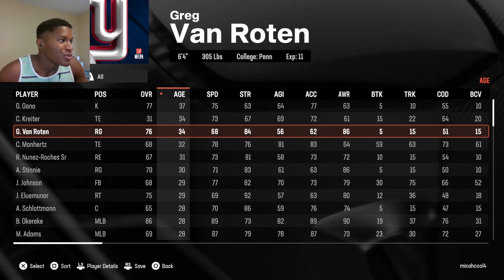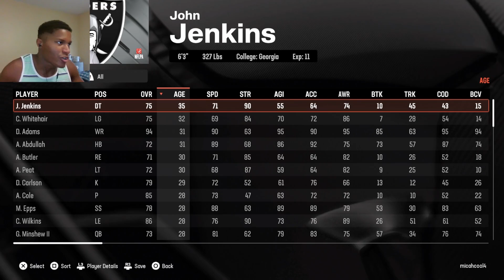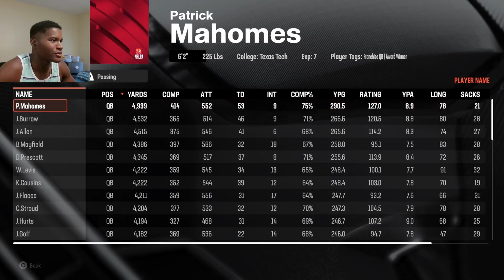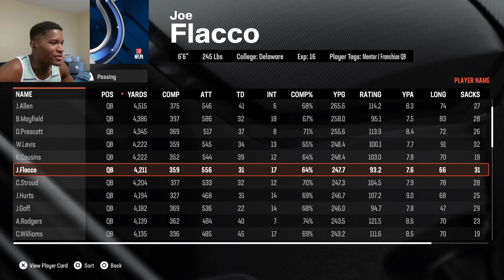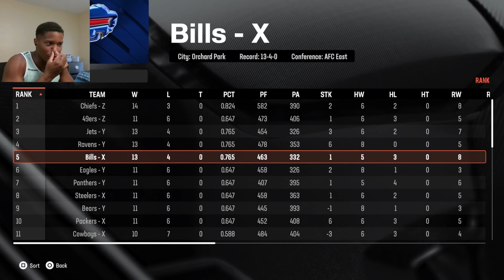NFL BUT EVERYONE IS IN THEIR PRIME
Track: "Sunny", Ponder